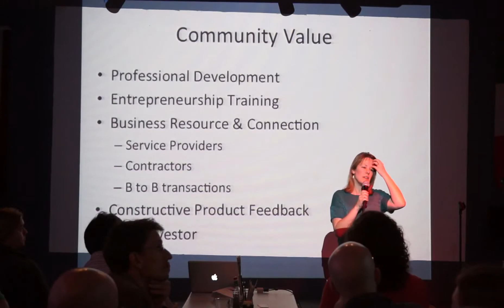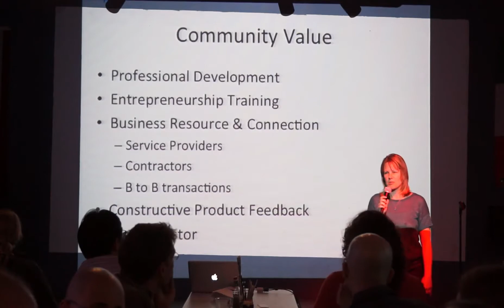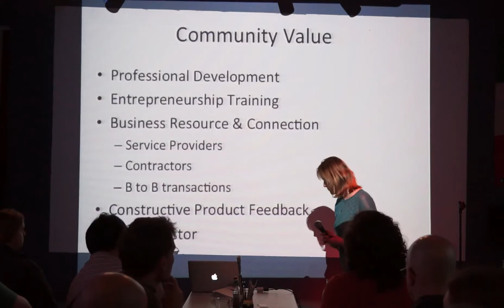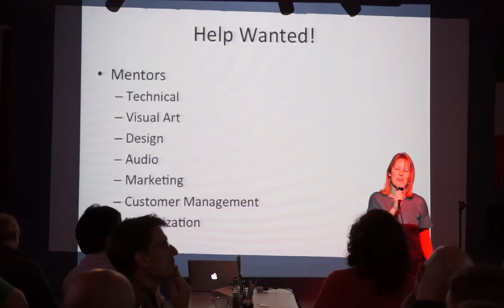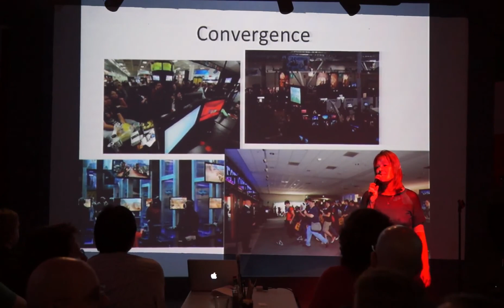IGDA-Austin Town Hall 2-5-13 (8/9)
Presentations on planned events for IGDA-Austin in the coming year, and some other local experts and resources. Filmed at Mister Tramps on Feb. 5, 2013.
Chapter Chair Jennifer Bullard begins her closing presentation for the evening, starting with ongoing plans to create a game industry incubator for Austin.